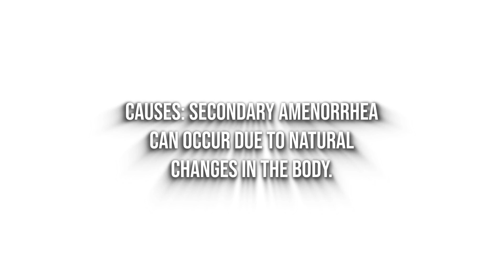Absent menstrual periods secondary review, absent menstrual periods secondary meaning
Absent menstrual periods - secondary

Absence of a woman's monthly menstrual period is called amenorrhea. Secondary amenorrhea is when a woman who has been having normal menstrual cycles stops getting her periods for 6 months or longer.

Causes:

Secondary amenorrhea can occur due to natural changes in the body. For example, the most common cause of secondary amenorrhea is pregnancy. Breastfeeding and menopause are also common, but natural causes.

Women who take birth control pills or who receive hormone shots such as Depo-Provera may not have any monthly bleeding. When they stop taking these hormones, their periods may not return for more than 6 months.

You are more likely to have absent periods if you:

Are obese.
Exercise too much and for long periods of time.
Have very low body fat (less than 15% to 17%).
Have severe anxiety or emotional distress.
Lose a lot of weight suddenly (for example, from strict or extreme diets or after gastric bypass surgery).

Other causes include:

Brain (pituitary) tumors.
Drugs for cancer treatment.
Medicines to treat schizophrenia or psychosis.
Overactive thyroid gland.
Polycystic ovarian syndrome.
Reduced function of the ovaries.
Also, procedures such as a dilation and curettage (D and C) can cause scar tissue to form.

This tissue may cause a woman to stop menstruating. This is called Asherman syndrome. Scarring may also be caused by some severe pelvic infections.